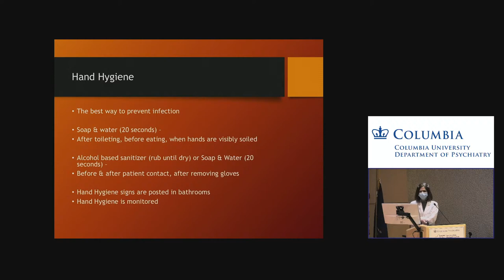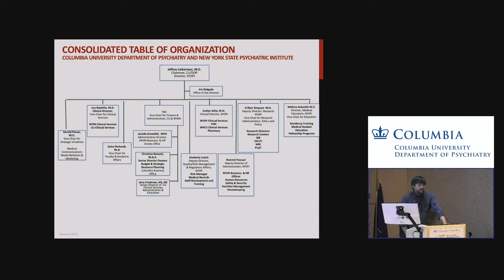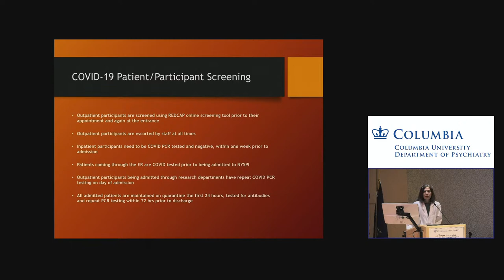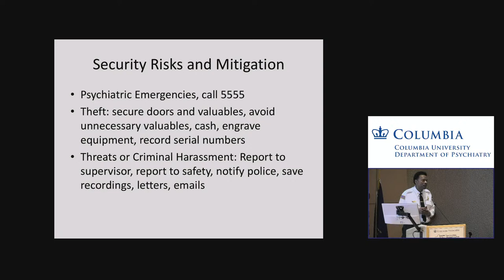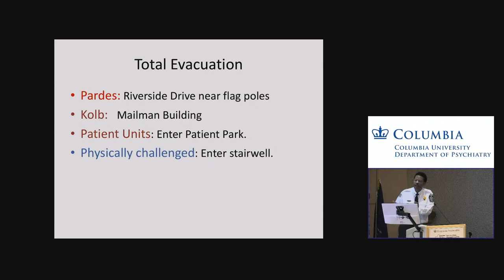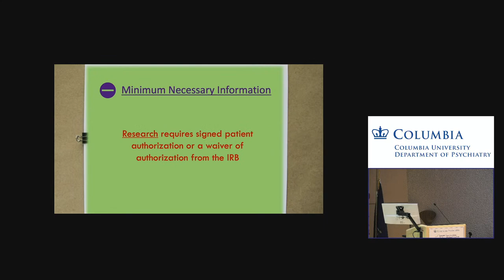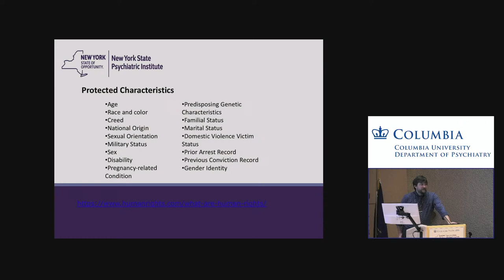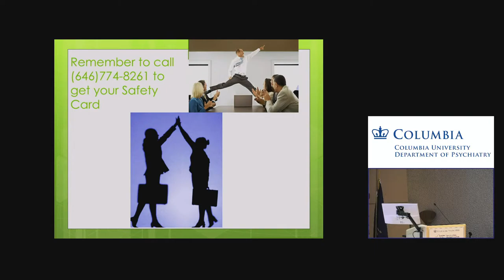ColumbiaPsych Live Stream